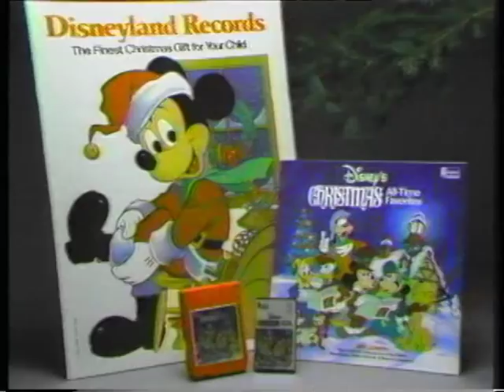Disneyland Records - Christmas All Time Favorites Album Commercial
With purchase you received a Mickey Mouse poster. Found this on a VHS of mine with some other footage from 1982.

If you have any information about this commercial, such as voice overs, etc, please leave a comment to help document this archive.

Courts have previously found that a use was fair where the use of the copyrighted work was socially beneficial. In particular, U.S. courts have recognized the following fair uses: criticism, comment, news reporting, teaching, scholarship, research and parodies. This falls under teaching (how commercial were done in the 1980's). Not to mention the legal basis is not completely settled, many lawyers believe that the following (and many other uses) are also fair uses: Space-shifting or format-shifting. Which this is format shifting. The purpose and character of the use, including whether such use is of a commercial nature or is for nonprofit educational purposes -- Courts are more likely to find fair use where the use is for noncommercial purposes.